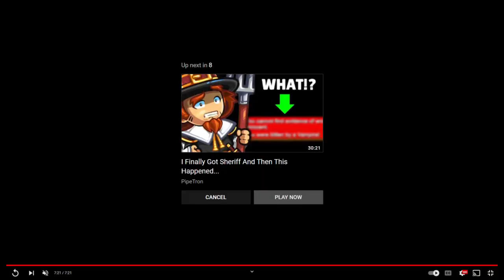Cougar City Podcast #3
Come and listen to us talk about the new update 35, the housing contest, new tales of tribute tournament coming up and new ideas ZOS could put into the game.

Bostiles
Scoring_Music09
Cougarisbae
X_Reading_X
Mirk271

00:00:00 Introduction
00:00:43 Update 35
00:45:53 Tales of Tribute Tournament Info
00:58:20 Housing Contest Winners